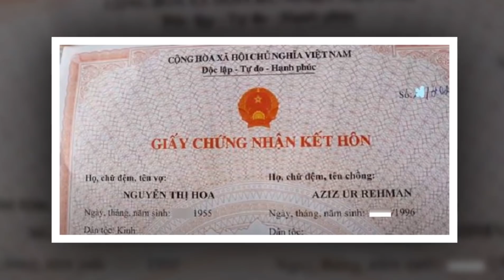Cô Dâu 65 Tuổi Lên Tiếng Đa'p Trả Nghi Vâ'n Chồng Tây 24 Cưới Chỉ Vì Tiền - TIN TỨC 24H TV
Cô Dâu 65 Tuổi Lên Tiếng Đa'p Trả Nghi Vâ'n Chồng Tây 24 Cưới Chỉ Vì Tiền